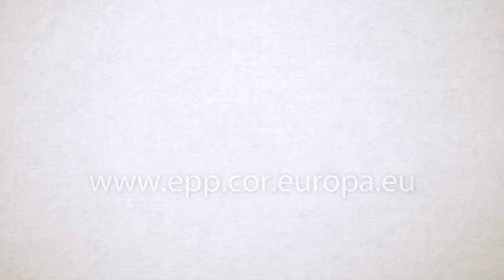Interview with Mauro D'Attis: EU guidelines for national employment policies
Mauro D'Attis is on the spot. The Italian, Brindisi Municipal Councillor explains the EU guidelines for the employment policies of the Member States, in an interview with the EPP Group in the CoR.